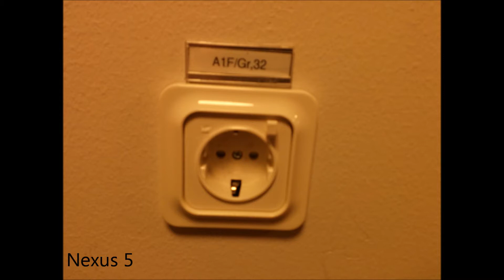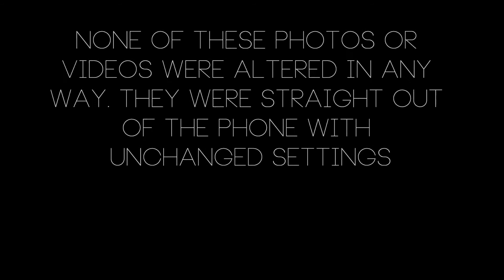iPhone 5s VS Nexus 5 - Camera Comparison (Photo & Video)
A quick comparison between the iPhone 5s and the Nexus 5.
Please don't post any Fanboy comments.